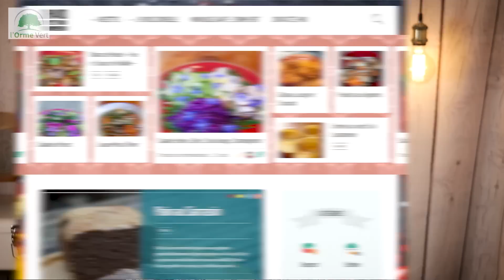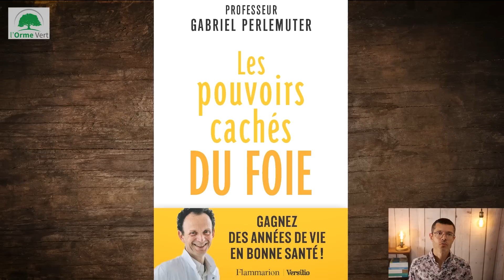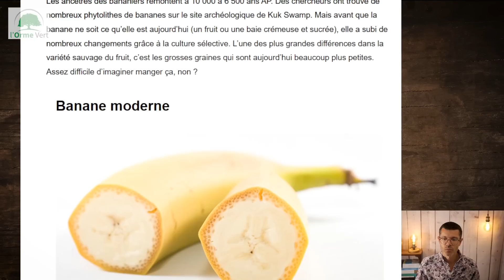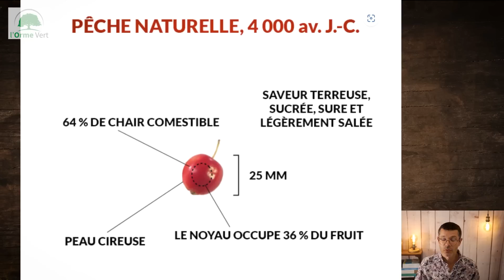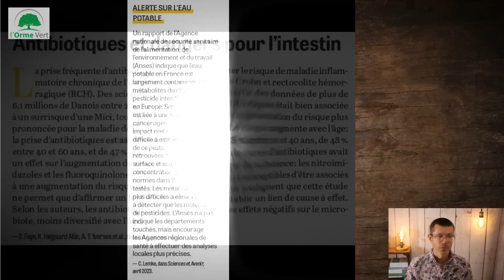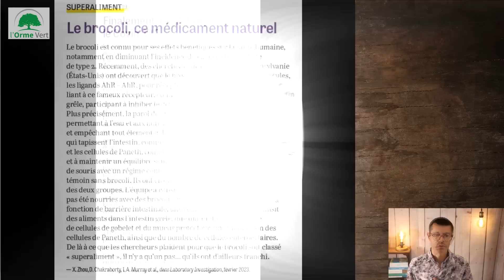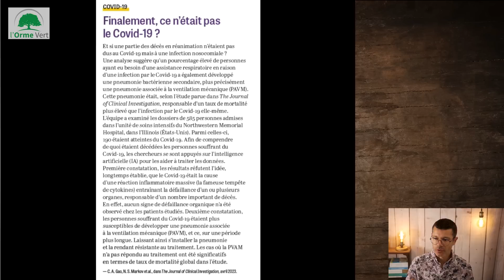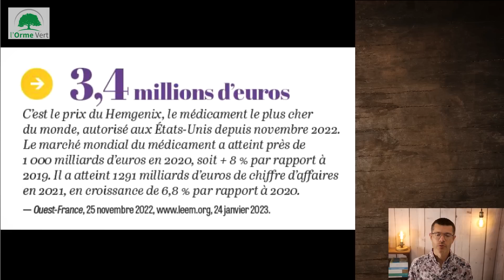ACTUS #15 du 19-07-2023 - Choix alimentaires, Sardines et Oméga 3, Livre sur le Foie, Brèves, ...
⇩⇩⇩ DÉROULEZ VERS LE BAS POUR PLUS D'INFOS ET DE LIENS ⇩⇩⇩
Actus de la semaine : Pourquoi manger ce que l'on mange ?, Sardines en boîtes et oméga 3, Livre : Les pouvoirs cachés du foie, Fruits et légumes originels, Brèves.

00:00 ► Bonjour à tous
00:08 ► Repas du jour
03:33 ► Podcast, Groupe Facebook et blog de recettes de cuisine
03:55 ► Docu sur Arte : pourquoi manger ce que l'on mange ?
14:32 ► Les sardines en boîtes ont-elles toujours des oméga 3 ?
18:08 ► Livre du Dr Gabriel Perlemuter : Les pouvoirs cachés du foie
30:24 ► A quoi ressemblaient certains fruits et légumes originels ?
31:59 ► Brèves issues de magazines que j'ai lus
35:28 ► Fin de l'actu

▬▬▬▬▬▬▬▬▬▬▬▬▬▬ POUR RECEVOIR GRATUITEMENT ▬▬▬▬▬▬▬▬▬▬▬▬▬▬
mes conseils pour une alimentation saine et équilibrée, veuillez cliquer sur le lien suivant :

1.
2.
3.
5. Ecoutez-moi sur mon PODCAST
6. Mon site de recettes de CUISINE

▬▬▬▬▬▬▬▬▬▬▬▬▬▬ LISTE DE TOUTES LES VIDÉOS ▬▬▬▬▬▬▬▬▬▬▬▬▬▬
Pour retrouver facilement une vidéo, j'ai consigné dans un tableau toutes les vidéos publiées, par ordre chronologique :

▬▬▬▬▬▬▬▬▬▬▬▬▬▬ MA 2E CHAÎNE YOUTUBE ▬▬▬▬▬▬▬▬▬▬▬▬▬▬
Pour ceux et celles qui sont intéressés par l'énergétique, la radiesthésie, la géobiologie, la symbolique des maladies et le développement personnel, voici mon autre chaîne Youtube : "Secret d'Energie"